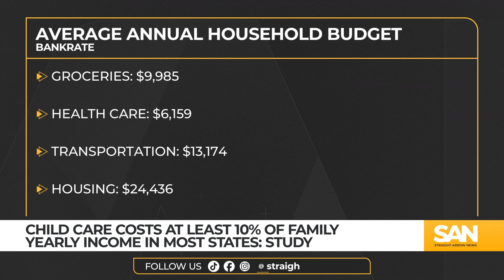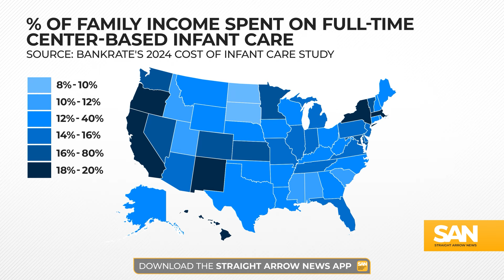Infant care costs at least 10% of family budgets in most states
It’s no secret having kids is expensive — from keeping them fed and clothed to making sure they’re cared for at all times — but it’s hard to say exactly how expensive they are. Now, for the first time, we’re getting an idea, at least when it comes to babies.

A newly released study by Brankrate shows care for just one infant costs at least 10% of a family’s yearly income in nearly every state. Child care has become one of the biggest expenses for parents nationwide, and Bankrate’s analysis found full-time center-based care in the U.S. cost an average of more than $14,000 in 2023 alone.

Bankrate found that’s more than a household’s average yearly budget for things like groceries ($9,985/year), health care ($6,159/year) and transportation ($13,174/year). In fact, the only big yearly expense Bankrate found costs more than infant care is housing, which costs an average of $25,436 a year.

Bankrate found there are only two states in the U.S. where child care adds up to less than 10% of a family’s yearly budget: North Dakota and South Dakota. Although North Dakota is pretty close, averaging 9.8%, South Dakota comes in at 8.7%

Infant care is the least affordable in New Mexico and Hawaii where it eats up more than 20% of a household’s budget every year. On average, American families spend about 15% of what they make on full-time center-based child care and for half the states, it’s more.

The nonprofit Child Care Aware America said most of the cost of child care goes to staffing because care centers are required to have a high ratio of adults to children for health and safety reasons. Even still, a recent analysis by the Federal Reserve Bank of Chicago found the median wage paid to child care workers is in the bottom 5% of all occupations.